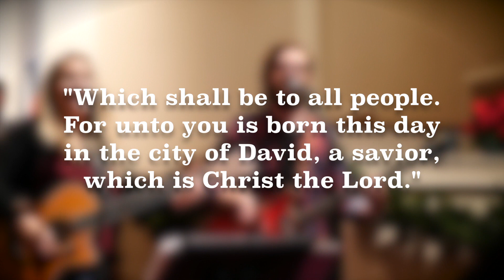Walk Thru Bethlehem 2018 - Sunday, Dec. 9, 1 to 7 PM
For 75 years, Woodmont Christian Church has been growing disciples of Christ in the heart of the Green Hills area of Nashville, TN.  The church hosts Sunday morning services at 9:30, 9:45, and 11:00 AM and welcomes people from all denominations and walks of life.  Holding “no creed but Christ,” Woodmont is a community with a mission of seeking God, sharing love, and serving others.